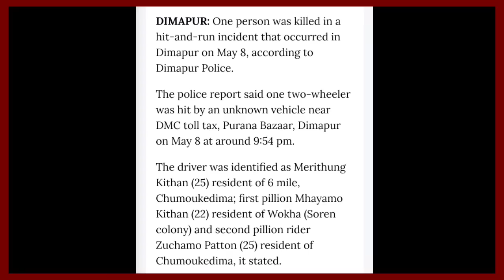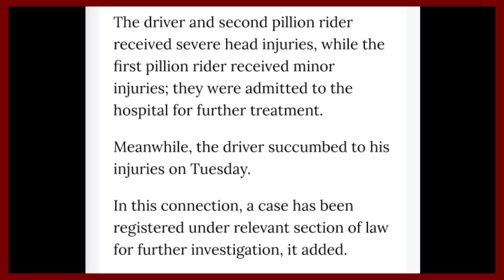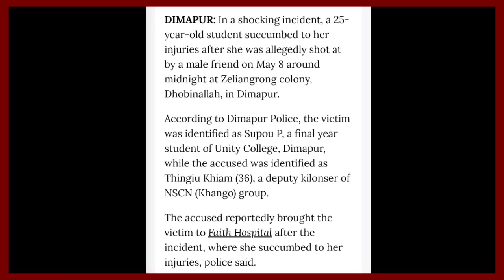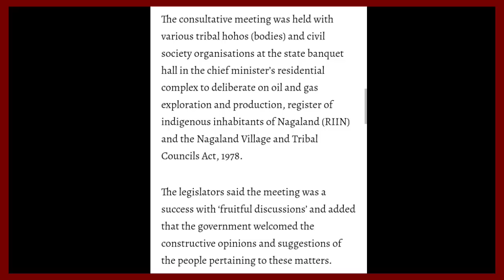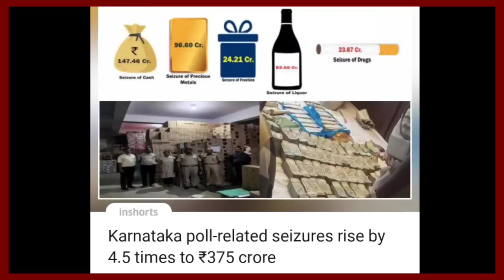YIMKHONGTV LATEST NEWS IN NAGAMESE MAY 10 2023